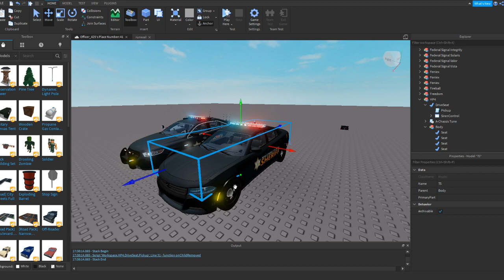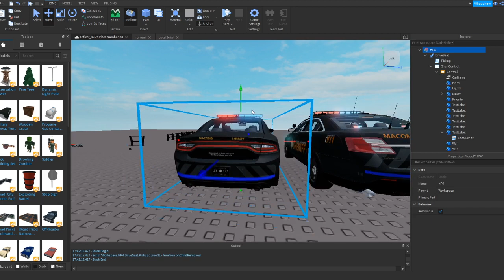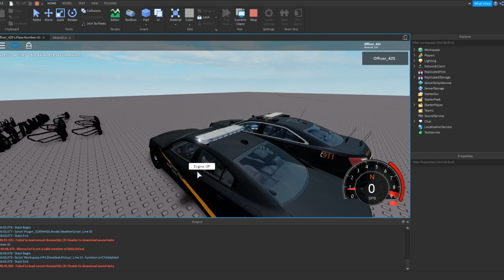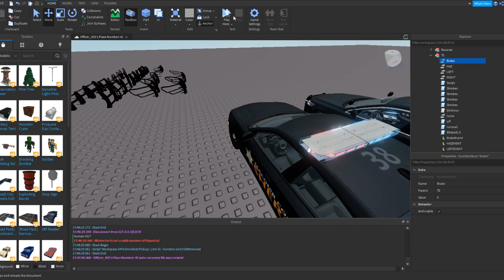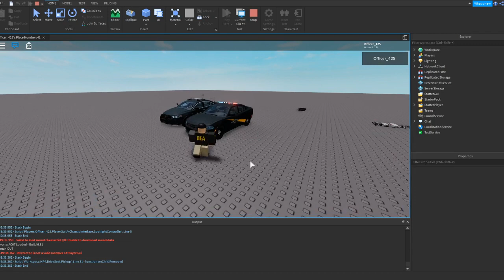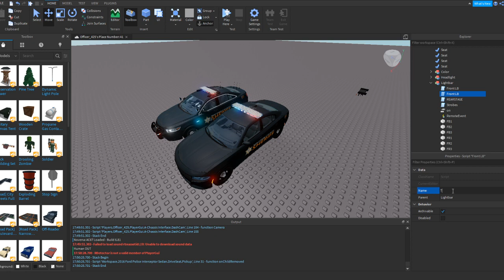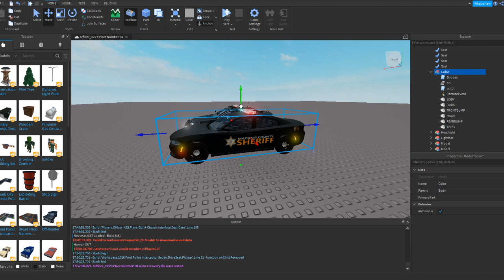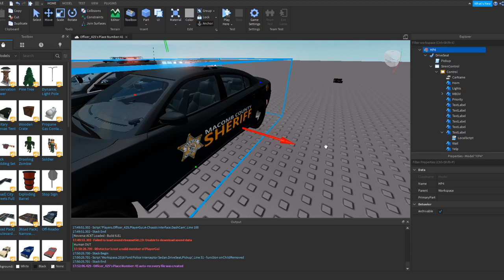Brake Light wig-wag Brake Cut out and Livery Changer TUTORIAL!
Ever wondered how to have brake light wig-wags but also want brake lights? Or how about a solution to wanting more liveries for your cars? Well here you have it folks!

Socials